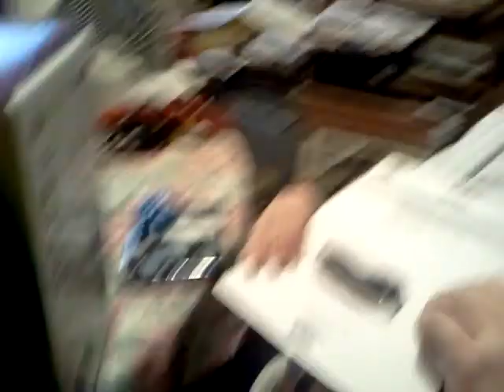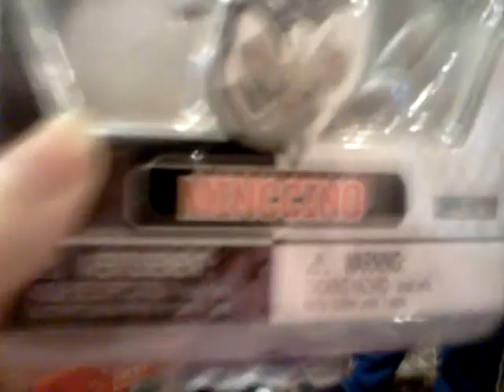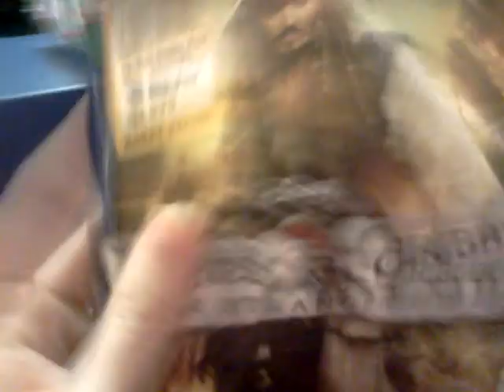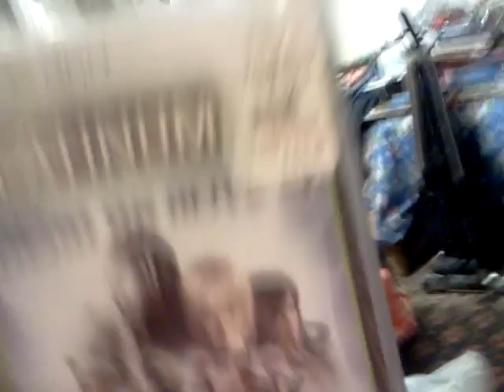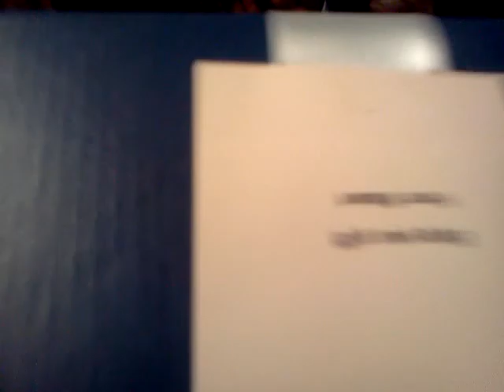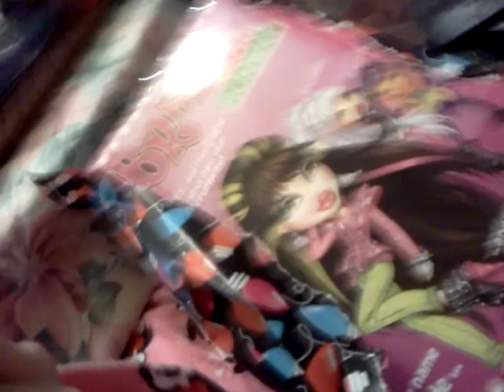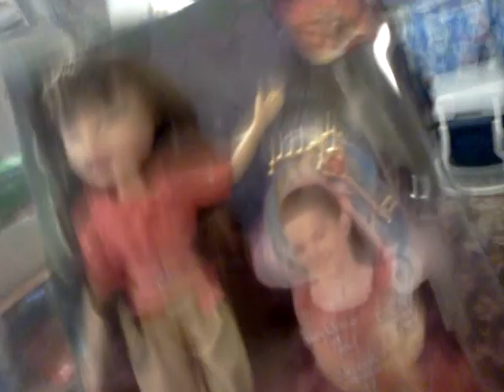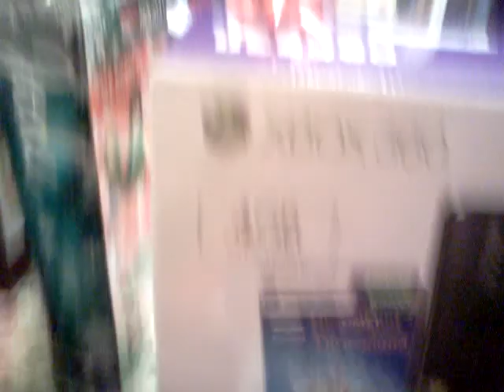Unlimited Unwrapping - Christmas 2012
Goleon and her parents celebrate the holidays on Christmas Day.